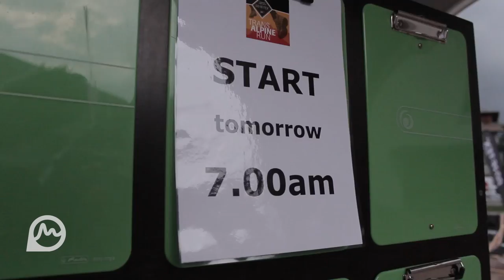Einmal zwingen wir uns noch ✊I ETAPPE 7: Von Prad nach Sulden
"Die Kräfte sind verbraucht. Aber einmal zwingen wir uns noch und dann haben wir das Ding im Sack!" Die siebte Folge unserer Serie zum Gore-Tex Trans Alpine Run begleitet unsere Läufer von Prad nach Sulden.